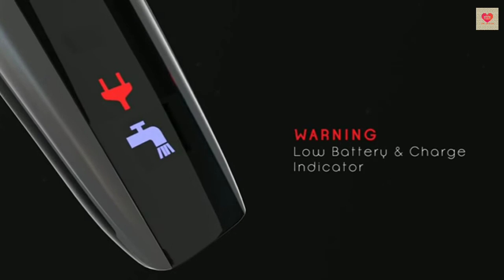Litmus Stubble Pro Beard Trimmer Under 1500 | Best Trimmer For Men Under 1500 | Trimmer For Men 2021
Top trimmers under 1000
Best trimmers under 1000
Top trimmers
Best trimmers
Stainless steel blade trimmers
Cordless trimmers
Trimmer battery backup
Best trimmers settings
How to use trimmers
Best beard trimmer
Flipkart smartbuy ultracut
Flipkart smartbuy procut
Philips BT1210
Best trimmers under 500
Mi beard trimmer
Trimmer length settings
Best trimmer for men
Trimmer for men under Rs.2000
Best trimmers for men under 2000
Best trimmers for men
Trimmers for men
Best trimmers in India under 2000
Top 5 Best trimmer for men
Best trimmer for hair cutting
Best trimmers for men 2021
Trimmer for men in India
Best trimmers in India
Best Budget trimmer for men
Best trimmers for men in India
Trimmer hair cutting at home
Trimmer for women
Trimmer Kaise use kare Hindi
Trimmer for men use
Trimmer for men Philips
Best trimmer for women
kubra kb 5300
kubra trimmer
kubra kb 5300 review
trimmer for men
kubra kb 5300 trimmer review
best beard trimmer in India
best trimmer Philips
best trimmer under 1500 in India
kubra kb 5300 trimmer how to use
kubra trimmer kb 5300
trimmer under 1500
best beard trimmer under 1500
kubra 5300 trimmer
kubra kb 5300 trimmer
kubra kb-5300
kubra trimmer unboxing
Philips trimmer for men
Small trimmer for men
trimmer best
Cordless clippers
hair trimmer